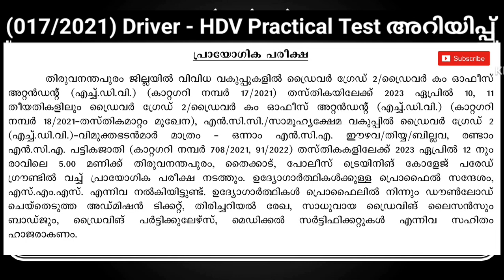Driver - HDV (017/2021) Practical Test അറിയിപ്പ്‌ (TVM)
Driver - HDV (017/2021)  Practical Test അറിയിപ്പ്‌

 (TVM)